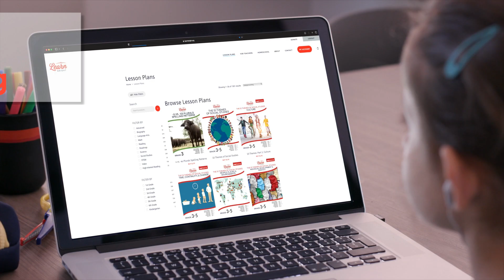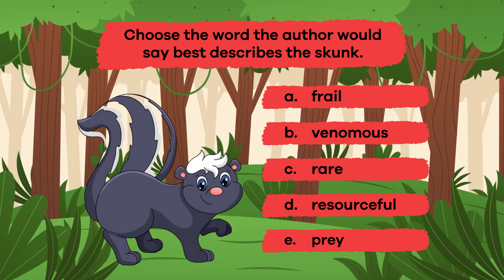Skunks for Kids | Learn all about these smelly mammals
What do you know about the skunk that isn't related to its stinky spray? Skunks for Kids talks all about these furry black and white creatures. They are small mammals with an iconic color pattern. Most have black fur with white stripes or spots running down their backs and tails. But they can also be brown, gray, cream, or ginger. Skunks have small heads with pointed noses and round ears. Their most famous feature is their ability to spray a strong-smelling liquid from glands near their tails, when they feel threatened. This smelly spray helps them defend themselves against predators and other threats.

Skunks have a varied diet and are considered omnivores, which means they eat plants and animals. Their diet includes insects, small mammals, birds, eggs, fruits, and vegetables. And their sharp claws and strong legs help them dig up grubs and worms from the soil. Skunks are opportunistic feeders, meaning they will eat whatever food is available in their habitat. They may also scavenge for food and feed on carrion, the leftover scraps from other animals' meals.

These fascinating animals play a vital role in the environment by helping control insect populations. They hunt and feed insects like beetles, grasshoppers, and caterpillars. By consuming these pests, skunks help keep insect populations in check, which benefits plants, crops, and other animals. Additionally, skunks are scavengers and eat carrion, which helps clean up dead animals and organic matter from their habitat. This scavenging behavior contributes to nutrient cycling and helps maintain the balance of ecosystems.

We hope you and your student(s) enjoyed learning about these iconic bears! If you want to learn even more, head over to our website and download one of our many lesson plans about animals, full of activities, worksheets, and more!

What you will learn in Skunks for Kids:
0:00 Introduction
0:22 What is a skunk?
1:54 Caring for their young
2:27 Diet of a skunk
3:57 Other interesting facts
4:54 Aposematic coloration
5:47 Why they are important to the environment
7:17 Review of the facts